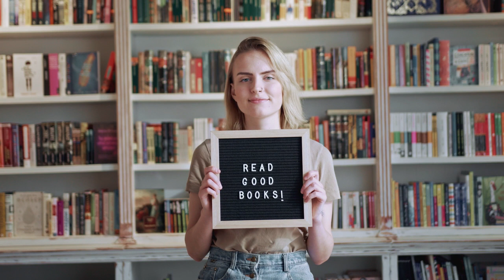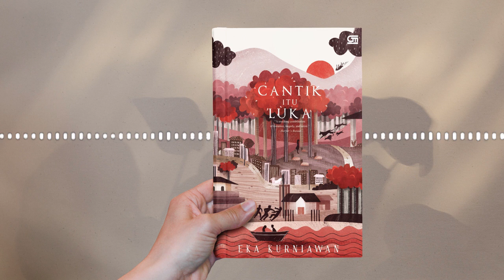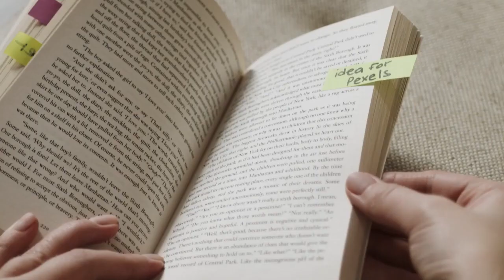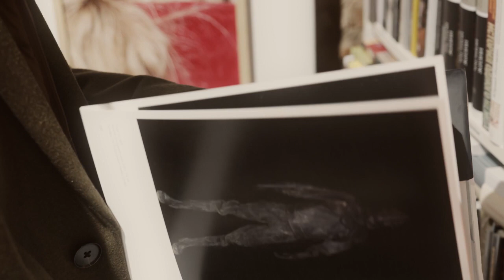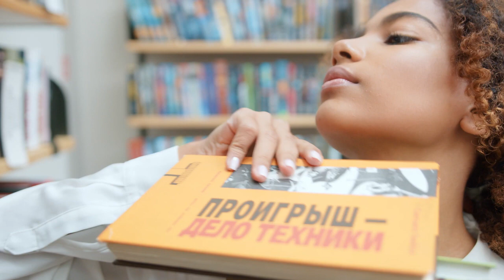Review Buku Cantik itu Luka karya Eka Kurniawan | Mita Permatasari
review buku Cantik itu Luka karya Eka Kurniawan. Diterbitkan oleh gramedia pustaka utama. Diulas oleh

Hidup di era kolonialisme bagi para wanita dianggap sudah setara seperti hidup di neraka. Terutama bagi para wanita berparas cantik yang menjadi incaran tentara penjajah untuk melampiaskan hasrat mereka. Itu lah takdir miris yang dilalui Dewi Ayu, demi menyelamatkan hidupnya sendiri Dewi harus menerima paksaan menjadi pelacur bagi tentara Belanda dan Jepang selama masa kedudukan mereka di Indonesia.

Kecantikan Dewi tidak hanya terkenal dikalangan para penjajah saja, seluruh desa pun mengakui pesona parasnya itu. Namun bagi Dewi, kecantikannya ini seperti kutukan, kutukan yang membuat hidupnya sengsara, dan kutukan yang mengancam takdir keempat anak perempuannya yang ikut mewarisi genetik cantiknya.

Tapi tidak dengan satu anak terakhir Dewi, si Cantik, yang lahir dengan kondisi buruk rupa. Tak lama setelah mendatangkan Cantik ke dunia, Dewi harus berpulang. Tapi di satu sore, dua puluh satu tahun kemudian, Dewi kembali, bangkit dari kuburannya. Kebangkitannya menguak kutukan dan tragedi keluarga.

Bagaimana takdir yang akan menghampiri si Cantik? Apa yang membuat Dewi harus kembali ke dunia bak neraka ini? Ungkap rahasia dibalik misteri kisah masa kolonial dalam novel Cantik Itu Luka karya Eka Kurniawan.